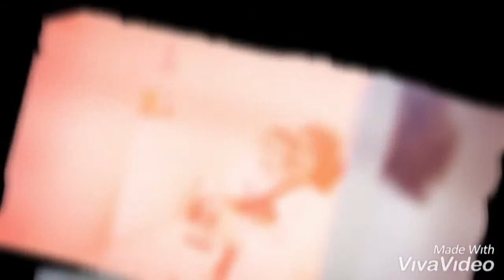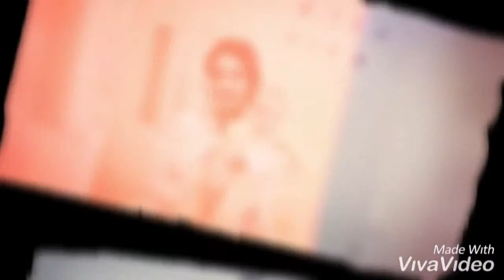Dr Günay Resulova